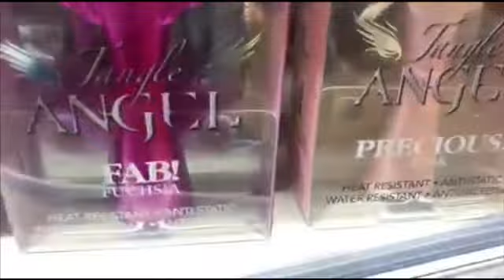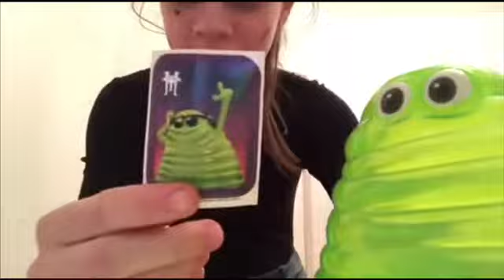Halloween Vlog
1 chcesz wysłać mi list 😀👨‍💻✉️📬
2 chcesz wysłać mi jakąś paczkę 📦🏷📦📪

Skrzynka pocztowa:
Gim Fit
Ul.Sulmin 65
83-331
Przyjaźń